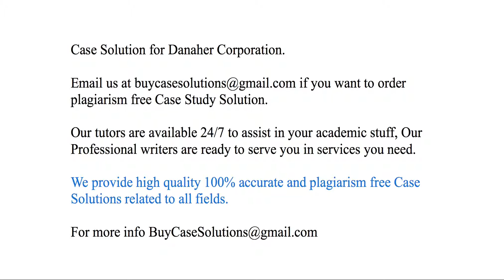Case Solution Danaher Corporation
Danaher Corporation Case Study Analysis & Solution

Danaher Corporation Case Solution & Analysis, Case Study Solution. Every Solution is prepared from scratch, top quality, plagiarism free.